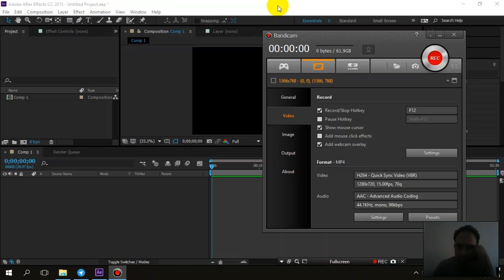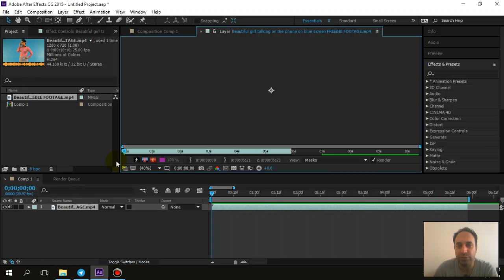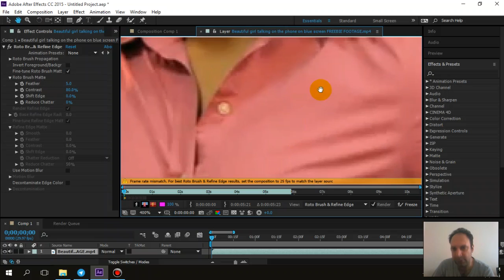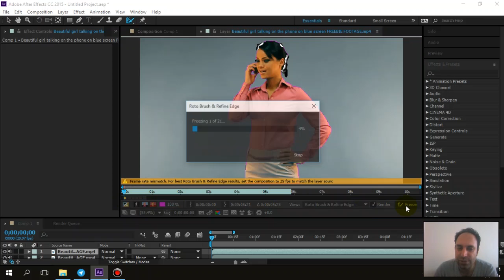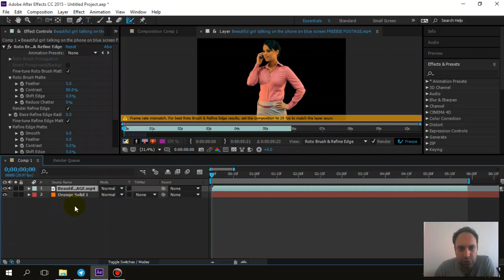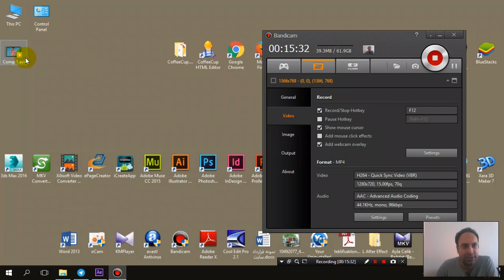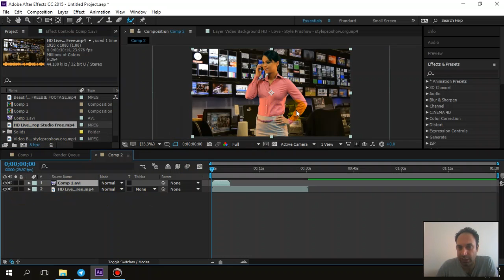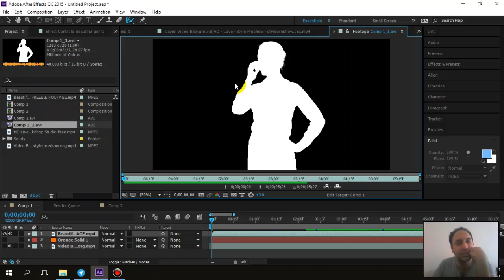50- افترافکت - روتو - سعید طوفانی